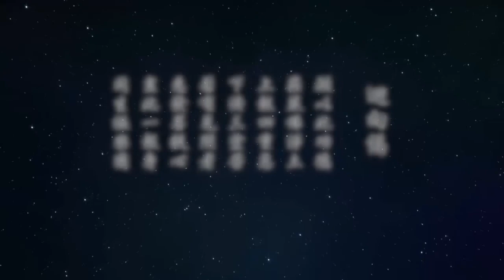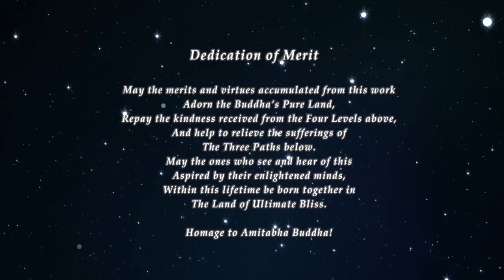32 231 20170614祭祖法會開示（原音、雙語字幕）